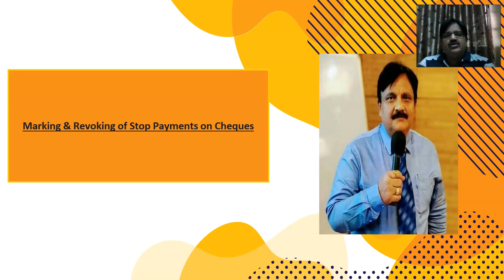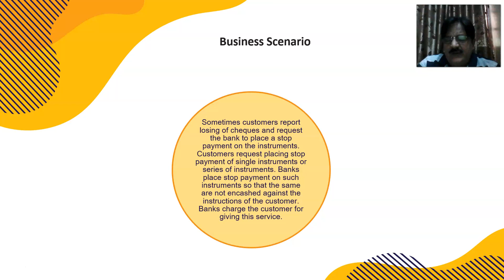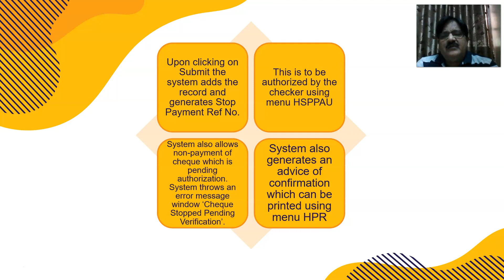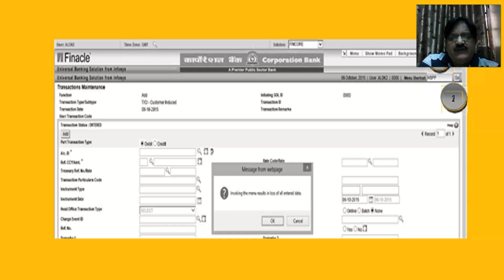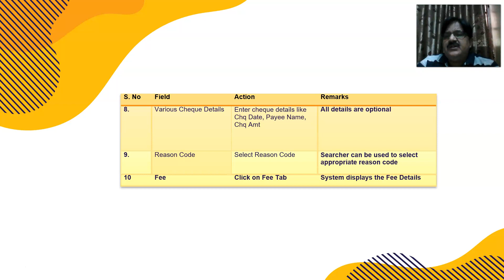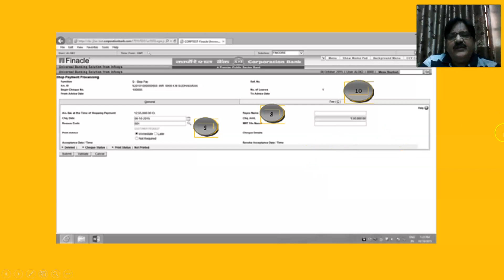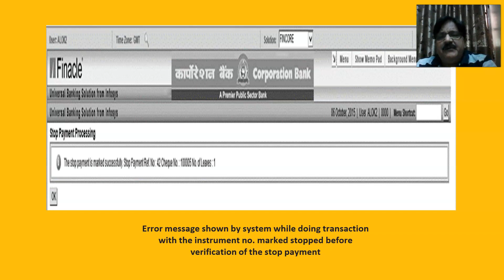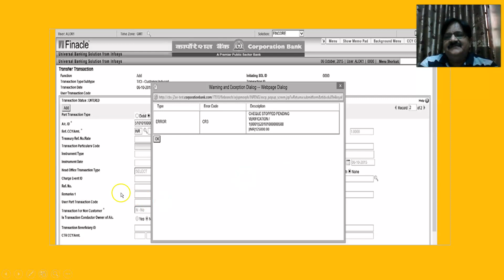FINACLE IN HINDI - STOP PAYMENT - HSPP HSPPAU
Friends happy to announce i have launched my Finacle videos in HINDI also after so many of you asked me to do .

wherein lots of videos on actual finacle working on live server have beem shared along with videos on Sales and selling techniques and Principles of Banking .